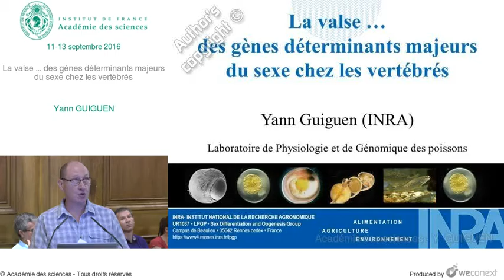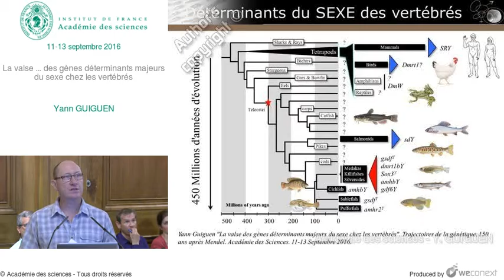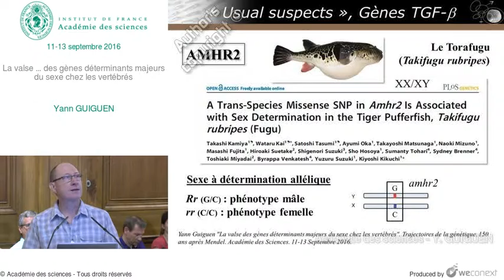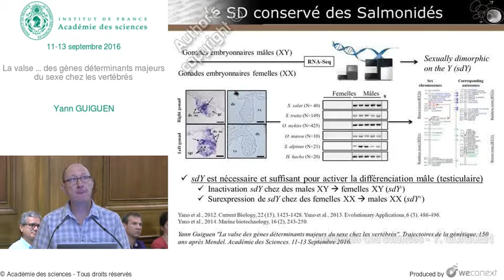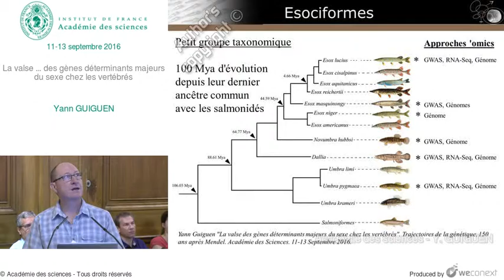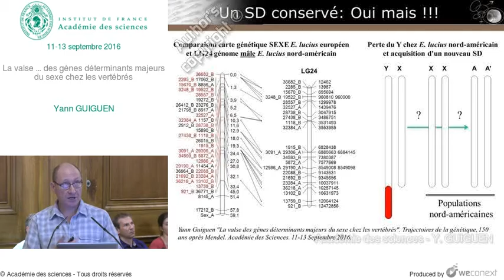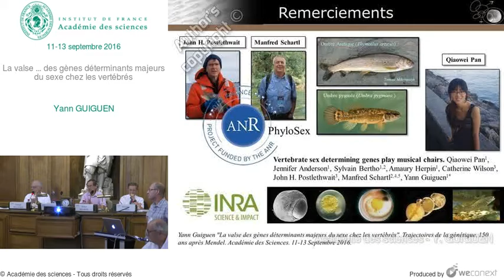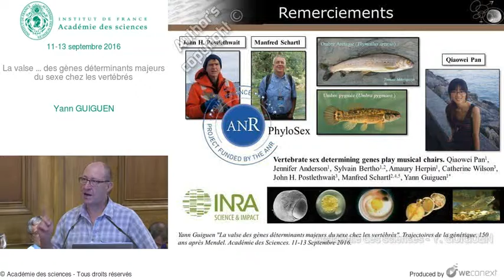[Conférence] - Y. GUIGUEN - La valse des gènes déterminants majeurs du sexe chez les vertébrés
00:00:00 Introduction
00:00:10 Les déterminismes du SEXE
00:01:08 Déterminismes du SEXE des vertébrés
00:01:58 Déterminismes génétiques du SEXE
00:03:57 « Usual suspects » / innovations ?
00:04:17 « Usual suspects » SD
00:05:05 « Usual suspects », Gènes DMRT1
00:06:18 « Usual suspects », Gènes TGF-ß
00:08:24 Innovation, Salmonidés & sdY
00:08:50 Le SEXE (génétique) des Saumons
00:09:26 Le SD conservé des Salmonidés
00:10:50 sdY c’est quoi ?
00:13:40 Déterminants du SEXE des poissons
00:13:44 Projet « PhyloSex »
00:14:02 SEXE et famille des brochets
00:14:18 Esociformes
00:14:49 SD Esox lucius : AMH
00:15:39 Origine de la duplication AmhbY
00:15:54 AmhbY un gène ancien ?
00:16:22 AmhbY un SD conservé ?
00:16:56 Un SD conservé : Oui mais !!!
00:18:37 AmhbY chez le Musky
00:19:17 Musky & déterminisme polygénique ?
00:22:11 Questions - Réponses